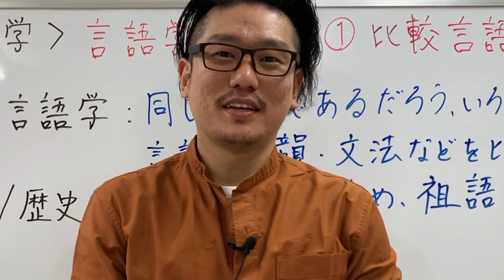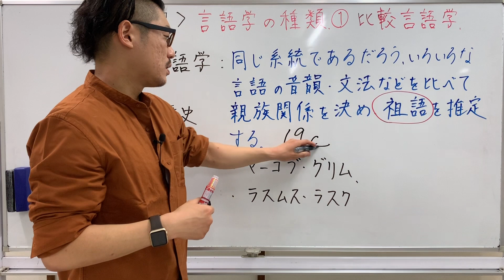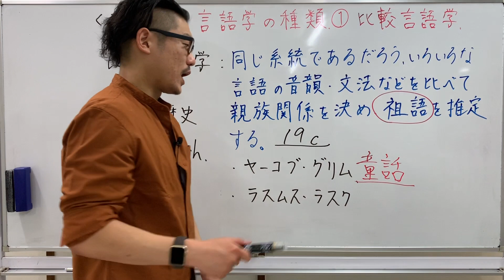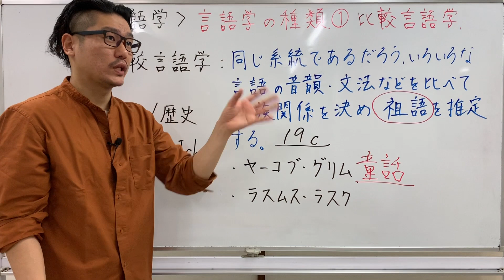《言語学の種類》①比較言語論【こせんだ式日本語教室】